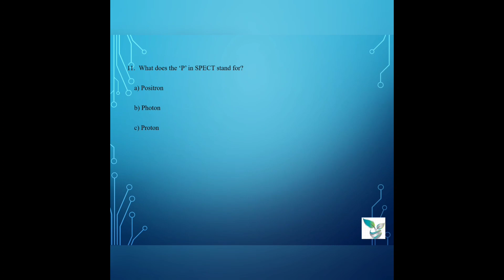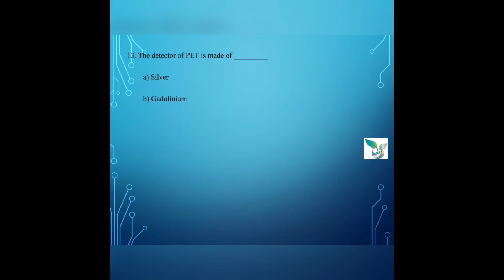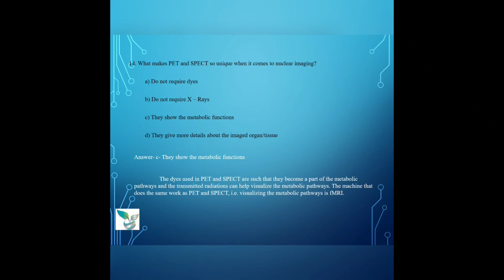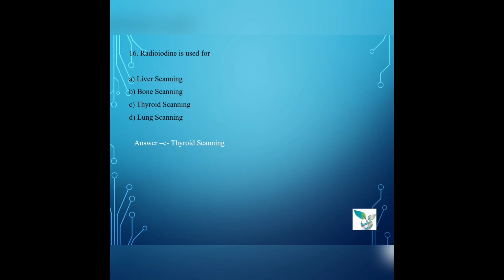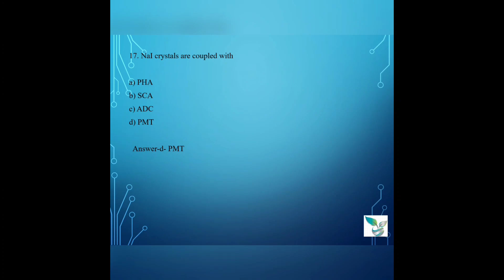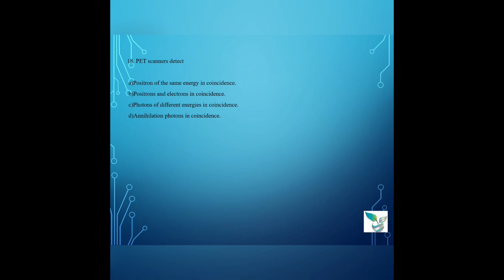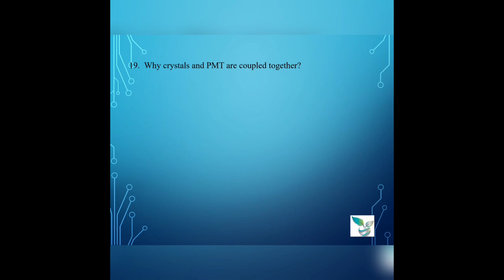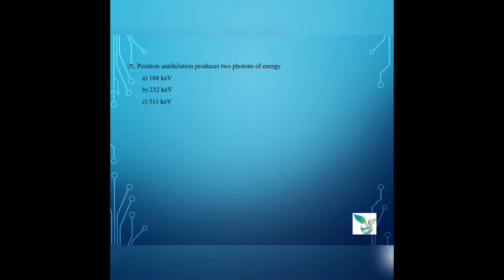Part 2#Nuclear Medicine#MCQ#Parvathy Thejus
Helpful for Radiographers, Radiation Therapist and Nuclear Medicine Technology preparing for competitive exams

Helpful for all ongoing students persuing diploma, degree and post graduate above mentioned specialities